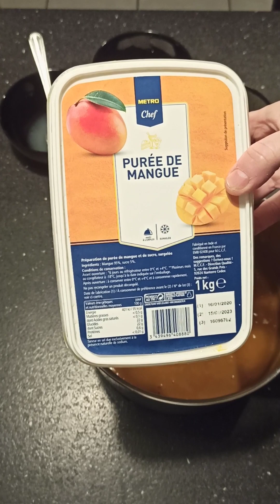Curd a la mangue, Idéale pour fourrer vos layer cakes.